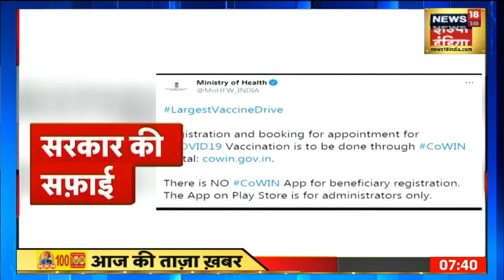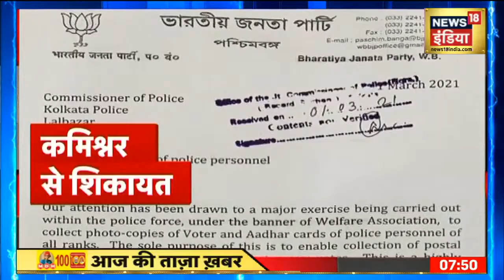Morning News: आज की ताजा खबर | 2 March 2021 | Top Headlines | News18 India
00:02-Bengal के आसनसोल में भीषण सड़क हादसा हुआ है. बताया जा रहा है कि पुलिस की गाड़ी और बाइक की टक्कर हो गई . इस भिड़ंत में बाइक सावर की मौत हो गई . जिसके बाद नाराज लोगों ने जमकर हंगामा किया .
00:49-चंडीगढ़ में पेट्रोल, डीजल और LPG के दामों में बढ़ोत्तरी के खिलाफ कांग्रेस ने सड़क पर उतरकर विरोध प्रदर्शन किया .
02:49- हरियाणा के सोनीपत में बदमाशों ने एक दुकानदार की बुरी तरह से पिटाई कर दी . पिटाई की वारदात सीसीटीवी में कैद हुई .